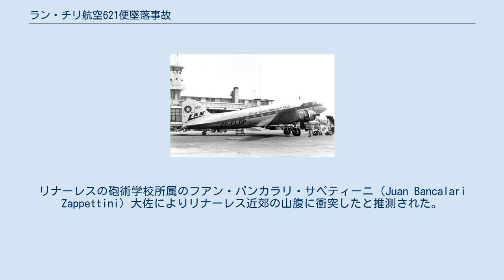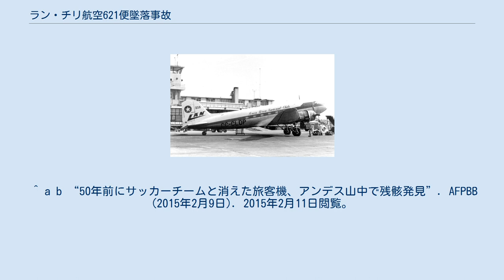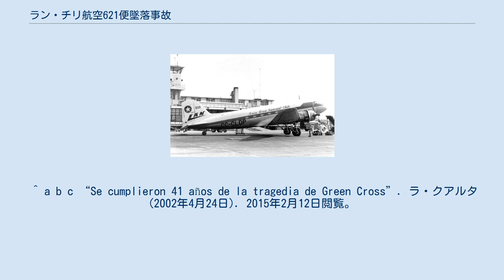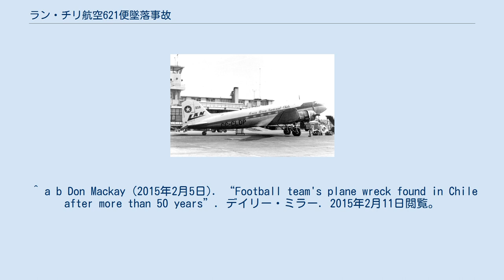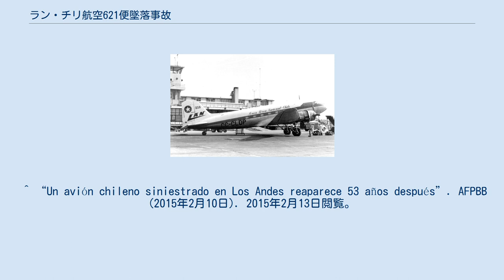ラン・チリ航空621便墜落事故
ラン・チリ航空621便墜落事故は、1961年4月3日マケウエ空港（テムコ）発、ロス・セリージョス空港（サンティアゴ）行きのラン・チリ航空（現ラン航空）621便として運航されたDC-3が墜落し、2015年1月にアンデス山脈で機体が発見された事故である。
 事故機の乗客にはコパ・チリに出場したクルブ・デ・デスポルト・グリーン・クロスの選手8人、スタッフ2人が含まれていた。
追悼のため、同年のコパ・チリはコパ・チリ・グリーン・クロスと命名された。
この経緯から、チリではグリーン・クロスの悲劇（スペイン語: Tragedia de Green Cross）として知られている。
 事故機は1943年にC-47Aとして初飛行したDC-3（シリアルナンバー9716、登録番号CC-CLDP、210号機）である。
エンジンにはプラット・アンド・ホイットニー R-1830を選択し、事故当時の飛行時間は18,299時間であった。
 621便は、ガンボア空港（カストロ）から、エル・テプアル国際空港（プエルトモント）、マケウエ空港を経由してロス・セリージョス空港へ向かう便であった。
 18時28分、621便はマケウエ空港から離陸した。
雨中を飛行したため主翼とプロペラに着氷し、19時35分にはロス・アンヘレス上空より飛行高度の低下が要請された交信記録が残されている。
その後、サント・ドミンゴの無指向性無線標識の記録を最後に消息を絶った。
 失踪した機体の捜索が行われた。
リナーレスの砲術学校所属のフアン・バンカラリ・サペティーニ（Juan Bancalari Zappettini）大佐によりリナーレス近郊の山腹に衝突したと推測された。
4機のB-26が捜索と航空写真撮影のために用いられ、10日に機体の残骸が確認された。
4月11日に尾部と何人かの遺体が発見されたことで、墜落により死亡したものと認定され17日に葬儀が行われた。
犠牲者の葬儀はチリ中央サッカー協会で行われた。
グリーン・クロスの選手の棺は協会内の殿堂に安置されているが、棺は象徴的なもので収められているのは遺体ではなく灰や石であると、グリーン・クロスの選手で難を逃れたカルロス・アル＝ノール・パラ（Carlos Al-Knor Parra）が証言している。
 乗員4名、乗客20名が犠牲となった。
事故機の乗客には、チリアマチュアサッカー協会の代表ルイス・メディナ（Luis Medina）、チリ中央サッカー協会（現在のチリプロサッカー協会の前身）理事ペドロ・バレンスエーラ（Pedro Valenzuela）、3人の審判、アルゼンチン代表として活躍したエリセオ・モウリーニョを含むクルブ・デ・デスポルト・グリーン・クロスの選手8人、トレーナー、コーチが含まれていた。
 オソルノ選抜とアウェーとなるオソルノで戦い、1-1のドローであったクルブ・デ・デスポルト・グリーン・クロスの選手は2機に分乗したが、経由地がより少ない621便にチームの主力選手が搭乗した影響もあり、ホームでの試合には0-1で敗れ、敗退している。
事故後、エリセオ・モウリーニョの旧所属チームであるボカ・ジュニアーズからの元アルゼンチン代表ゴールキーパーフリオ・ムシメッシを含む4人の無償レンタル移籍をはじめとする支援を各所より受けた。
その年のプリメーラ・ディビシオンでは12位、翌年には最下位となり2部に陥落、1964年に復帰したものの、1965年にデポルテス・テムコに合併された。
 尾部を除く機体は長期間行方不明となっていた。
2015年1月、レオナルド・アルボルノス（Leonardo Albornoz）とローウェル・ロペス（Lower López）のチームによりマウレ州で発見された。
機体の残骸は良好な状況にあり、人骨も確認されたが、現場の荒廃を防ぐため詳細な地点は伏せられ、標高3,200m、予想されていた地点よりも70km北とのみ明かされた。
 ^ この要請は、南下する他の航空機と干渉するため許可されなかった。
 ^ a b Loreto Flores Ruiz (2015年2月3日). “Hallan restos de avión siniestrado en 1961 en la cordillera de Linares”. ラ・セグ...